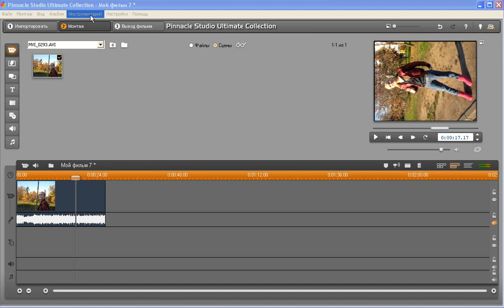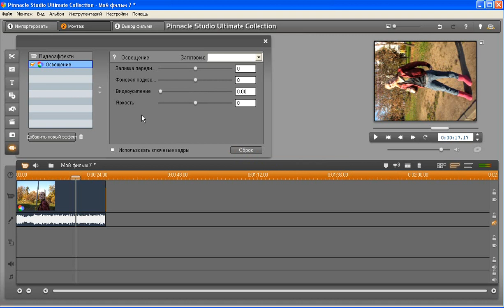Урок 55 - изменить освещение видео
В данном уроке вы узнаете как изменить освещение в видео, если вы снимали в не особо освещенном месте!